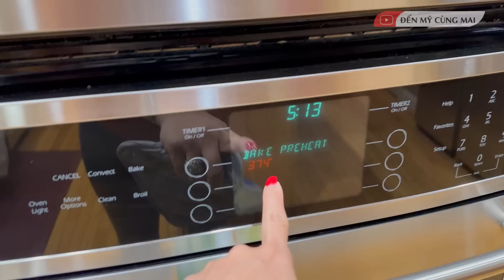Thử CÔNG THỨC NƯỚNG GÀ MỚI, Lý Do Mẹ Chồng Mỹ KHÔNG Ăn Thịt Gà Nướng, KHÔNG ĐI CHƠI Cùng Gia Đình?